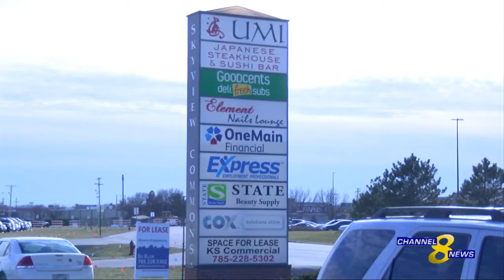Channel 8: The effects of seasonal work on one k-state student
Amara Washington works at bath and body works as seasonal sales associate. She would like to go home over the holiday break to spend time with her family, but she has to work in order to provide for herself financially. She explains how she has to pay for things such as application fees, bills, etc. Local businesses also attempt to do their best in preparing for students leaving over break to go home. James Jacob, manager at Mr. Goodcents describes what he does in order to make sure his business is successful.